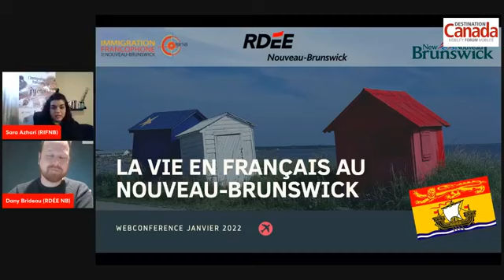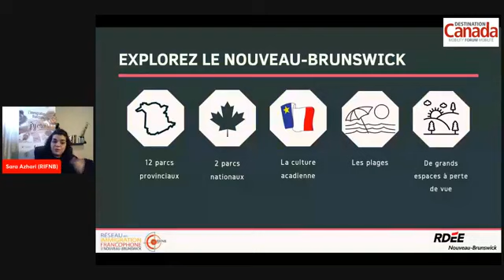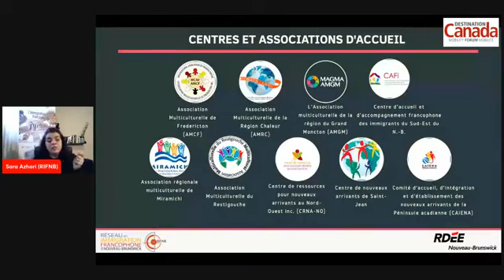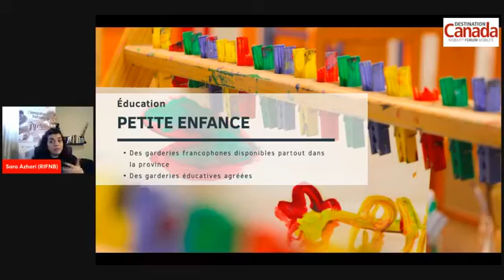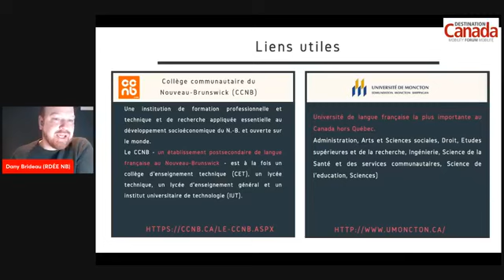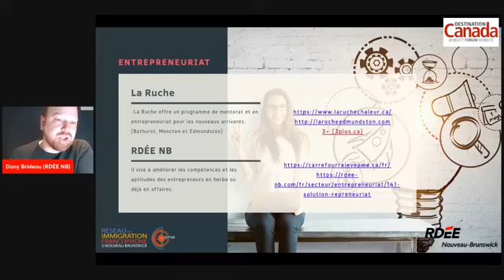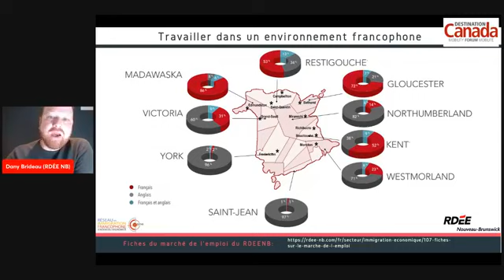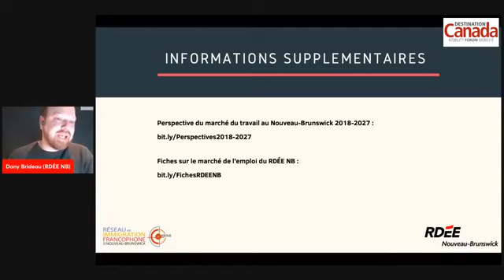plan d'etablissement Nouveau Brunswick, regarde la première partie pour repondre a toute les quest?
vous cherchez à preparer votre plan d'etablissement, vous avez besoin des informations pour repondre au 7 questions, c'est le meilleur webconf qui te donnera toute les informations nécessaires et chiffrées.

1) Si vous avez des question sur les procedures d'immigration voici mon groupe pour les étapes :